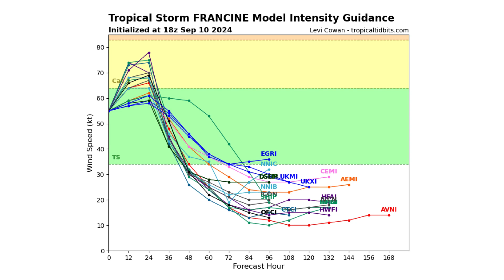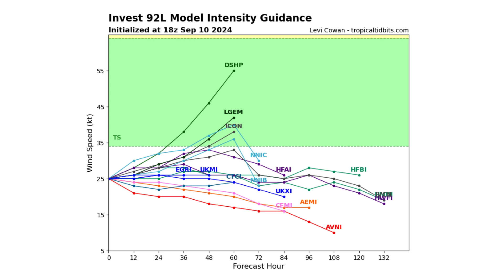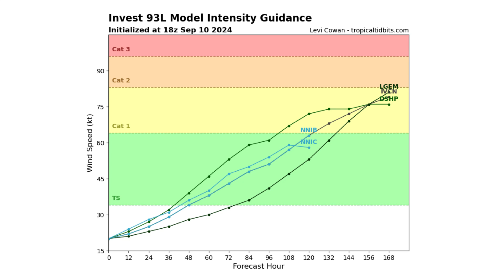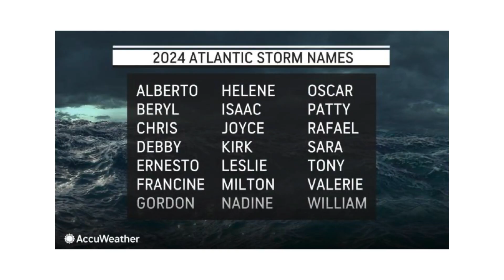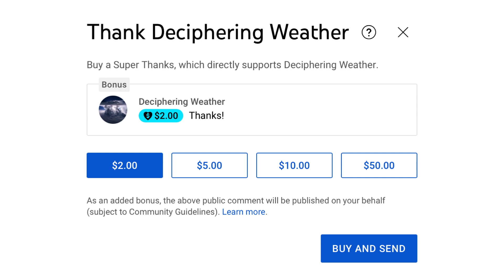Hurricane Francine & More to Come in Late Sept & Early Oct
In today's video, we decipher Hurricane Francine & More to Come in Late Sept & Early Oct!